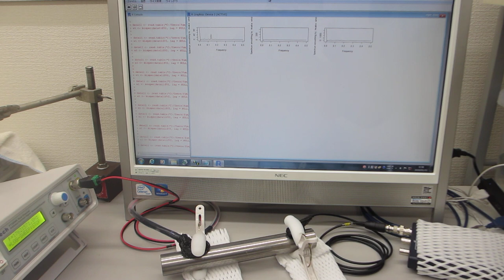オリジナル超音波システムを利用した「振動計測技術」（基礎実験：超音波システム研究所）